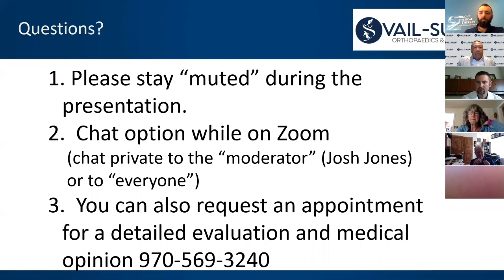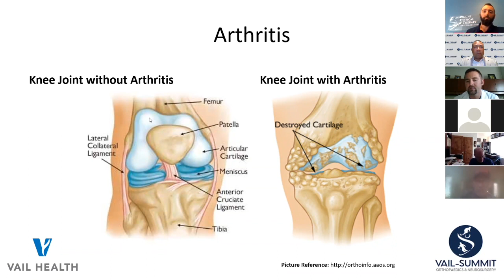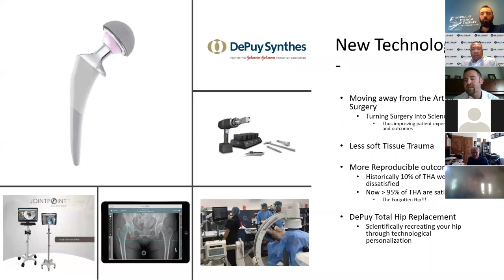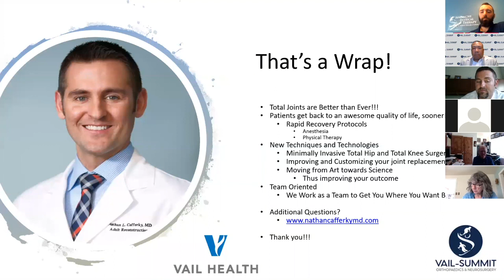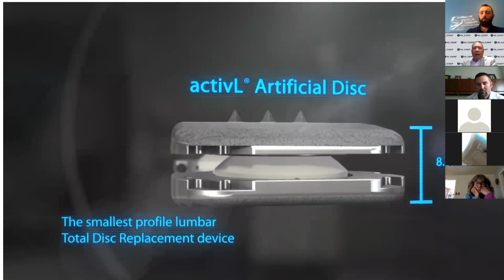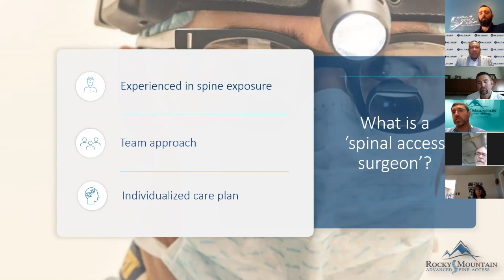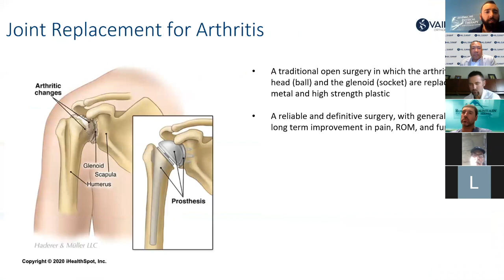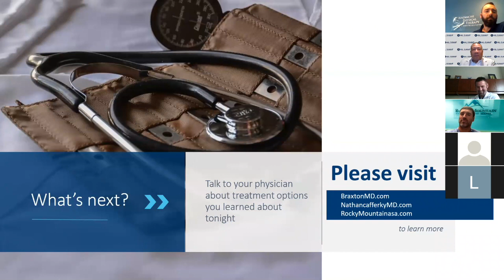VSON Virtual Hangouts: Motion Preservation & Defying the Aging Process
Watch our chat on motion preservation & defying the aging process, advancement in total joints, & what's expected after surgery and how to promote the best outcomes. Join sports medicine experts from both VSON & Avalanche Physical Therapy.